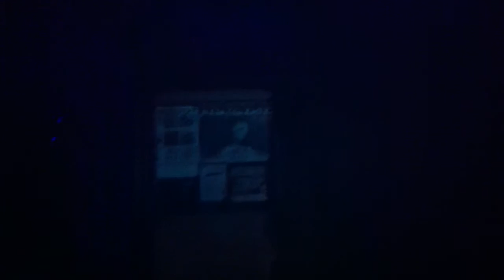2011-11-05 - Transition at MusikBunker Aachen - Leaving the MusikBunker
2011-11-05 - Transition at MusikBunker Aachen - Leaving the MusikBunker